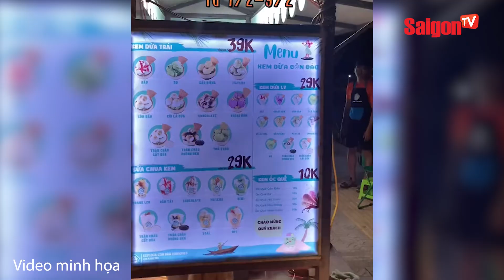Tp.hcm sắp CÓ PHỐ ĐÊM CHỢ LỚN, MÓN ĂN ĐẶC TRƯNG của người Hoa | Tin tức SaigonTV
- Ngày 16.3, Sở Công thương TP.HCM đề nghị các sở, ngành góp ý cho đề án kinh tế đêm gắn với phát triển du lịch tại Q.6. Trước đó, UBND Q.6 đề nghị các đơn vị góp ý nhưng mới chỉ có Sở GTVT phản hồi.